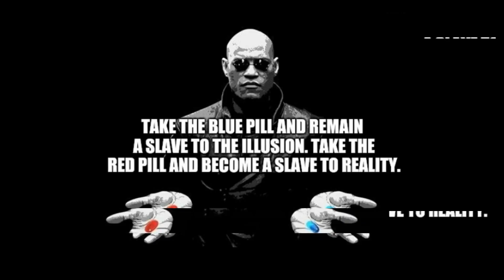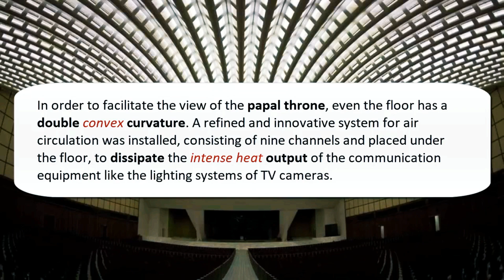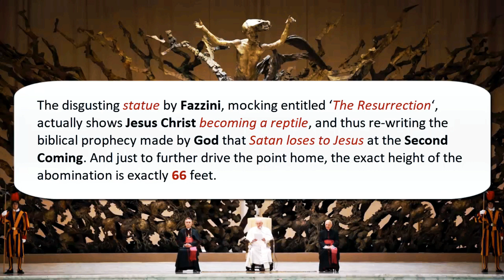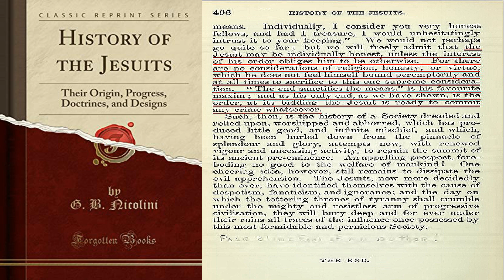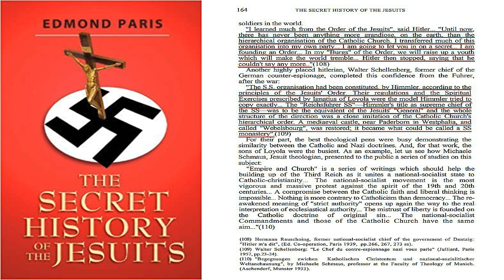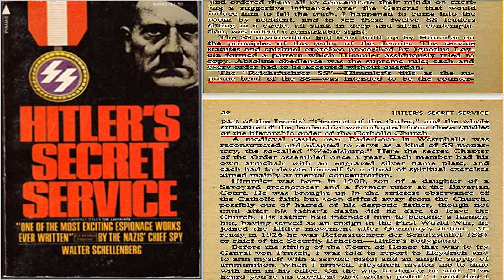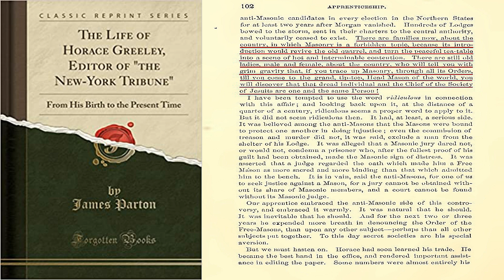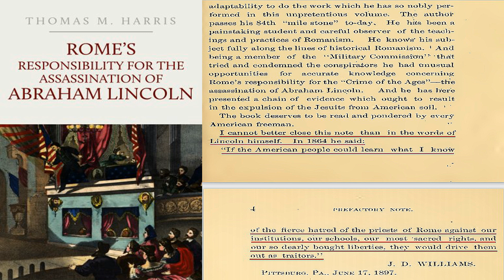The Vatican Against the World: Jesuits Exposed